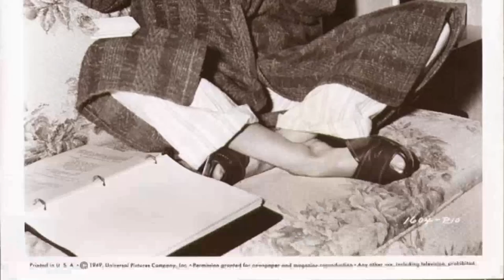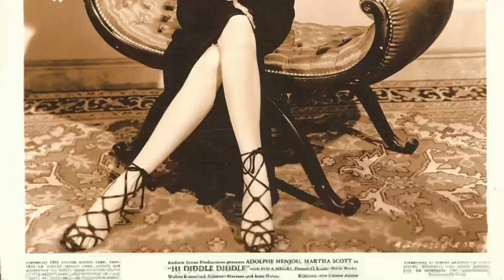June Havoc: Exclusive Insights for True Fans: Discover These Long-Hidden Facts Now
Step into the mesmerizing world of Classic Hollywood with June Havoc, a trailblazing star who captivated hearts on and off the screen. 🌟

From their first breakout role to their everlasting legacy, we'll traverse the milestones of June Havoc's remarkable journey. 🎥

Join me as we pay tribute to June Havoc's artistry and the indelible impact they left on cinema history.

🌠 Lights, camera, and let's celebrate the magical era of Classic Hollywood with June Havoc as our guiding luminary! ✨🎭
Filmography:
General Hospital
Murder, She Wrote
A Return to Salem's Lot
The Paper Chase
The Private Files of J. Edgar Hoover
Nightside
McMillan & Wife
The Magical World of Disney
The Boy Who Stole the Elephant
The Outer Limits
Burke's Law
The Untouchables
The United States Steel Hour
Kraft Theatre
Panic!
Studio One
Mr. Broadway
Producers' Showcase
The Errol Flynn Theatre
Theatre
Three for Jamie Dawn
Lux Video Theatre
Matinee Theatre
Robert Montgomery Presents
Willy
Fireside Theatre
General Electric Theater
Medallion Theatre
Omnibus
Celanese Theatre
Lady Possessed
Cameo Theatre
Once a Thief
Mother Didn't Tell Me
The Story of Molly X
Chicago Deadline
Red, Hot and Blue
When My Baby Smiles at Me
The Iron Curtain
Gentleman's Agreement
Intrigue
Brewster's Millions
Casanova in Burlesque
Timber Queen
Hi Diddle Diddle
No Time for Love
Hello Frisco, Hello
My Sister Eileen
Powder Town
Sing Your Worries Away
Four Jacks and a Jill
Hey There
On the Jump
General Hospital
Murder, She Wrote
The Paper Chase
Nightside
McMillan & Wife
The Outer Limits
Burke's Law
The Untouchables
Kraft Theatre
Panic!
Studio One
Mr. Broadway
Producers' Showcase
Theatre
Lux Video Theatre
Matinee Theatre
Robert Montgomery Presents
Willy
Fireside Theatre
General Electric Theater
Medallion Theatre
Omnibus
Celanese Theatre
Lady Possessed
Cameo Theatre
Once a Thief
Chicago Deadline
The Iron Curtain
Gentleman's Agreement
Intrigue
Brewster's Millions
Casanova in Burlesque
Timber Queen
Hi Diddle Diddle
Hello Frisco, Hello
My Sister Eileen
Powder Town
Hey There
On the Jump